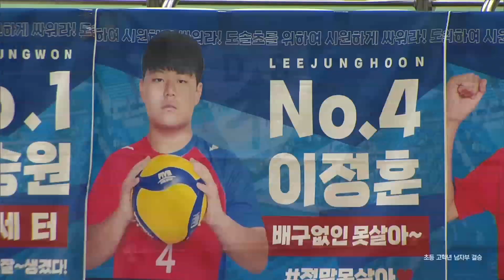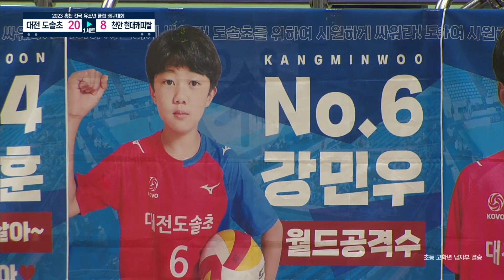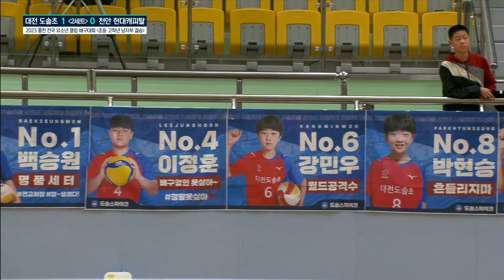[🏆결승전] 천안 현대캐피탈 vs 대전 도솔초 | 2023 홍천 전국유소년클럽 배구대회 | 초등 고학년 남자부 결승